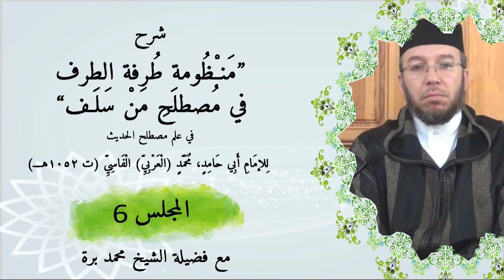تذكير ذوي الشرف في التعليق على طرفة الطرف 6 شرح محمد برة.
تذكير ذوي الشرف في التعليق على طرفة الطرف (منظومة في مصطلح الحديث للعلامة سيدي محمد العربي بن يوسف الفاسي المغربي(ت 1052ه) رحمه الله تعالى ).
المجلس الخامس 6 شرح محمد برة
عناصر الدرس:
- تفسير قول الناظم -رحمه الله-(حمدا لمن نزل أحسن الحديث).
- اللام في قوله(لمن) للتبيين،وذكر خلاصة وجيزة حولها،خصوصاوقد شغلت النحاة كثيرا ولم تأخذ حقها من الشرح والبيان.
- مراد الناظم بقوله(أحسن الحديث).
- توجيه براعة الاستهلال والتورية،والاقتباس في كلام الناظم -رحمه الله- مع أمثلة توضيحية مفيدة.
- أنواع الاقتباس،وحكمه عند المالكية.
- شرح قول الناظم(وصلواته تسح لاتريث).
- القول الراجح عند المحققين ان الصلاة والسلام على سيدنا محمد صلى الله عليه وآله وسلم عطاء إلاهي تام، كامل، شامل من كل ماهو تقدير، وتوقير، وتشريف، وتكريم،ومن كل مايليق بجانب الألوهية،على قمة المجد في البشرية،وبيان ذلك.
- كثرة المؤلفات في الصلاة والسلام على سيدنا محمد صلى الله عليه وآله وسلم أسفر فيها المؤلفون عن مواجدهم،وشرف إحساسهم،وهي كثيرة ومتنوعة.
- النبي صلى الله عليه وآله وسلم هو الواسطة في كل إحسان وصل أو يصل إلينا،وإن كان في الحقيقة من الله تعالى:(ومابكم من نعمة فمن الله ).
- الفرق بين الاسم والصفة...وأن الحال من المخصصات المتصلة عند علماء الأصول.
- لماذا استغنى الناظم رحمه الله بصفة الرسول عن التصريح باسم سيدنا محمد صلى الله عليه وآله وسلم.
- أنواع أسماء النبي صلى الله عليه وآله وسلم.
حقيقة (المصطفى)لغة واصطلاحا وعرفانا.
- سيدنا محمد صلى الله عليه وآله وسلم روح الوجود ونفسه الناطقة ونسبته إلى العالم كنسبة الروح إلى الجسد،وبيان ذلك.
- تفسير إشاري للآية(والشمس وضحاها،والقمر إذا تلاها) يظهر-بضم الياء- الحقيقة المحمدية،صلى الله عليه وآله وسلم.